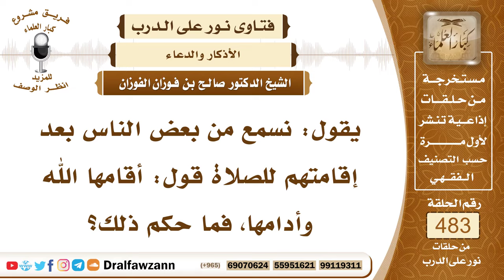7025- حكم قول أقامها الله وأدامها عند إقامة الصلاة - الشيخ صالح الفوزان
"7025- يقول: نسمع من بعض الناس بعد إقامتهم للصلاة قول: أقامها الله وأدامها، فما حكم ذلك؟
الجواب: الجواب: هذا ورد، لكنه لم يثبت عن الرسول ﷺ، فينبغي تركه.
السيرة الذاتية:
للاشتراك في قناة الشيخ صالح الفوزان

14_ الشيخ محمد أمين الشنقيطي
يتيوب

15_سماحة المفتي عبد العزيز آل الشيخ
 يوتيوب

رئيس الفريق
لمشروع كبار العلماء